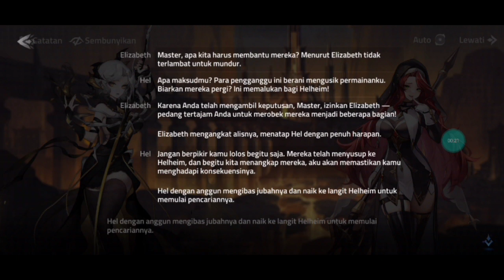Setelah perginya Karihmet. Realm of Legend: Bagian 1 - Jejak Pertama. ML Adventure Indonesia